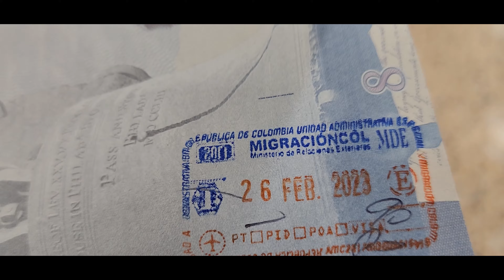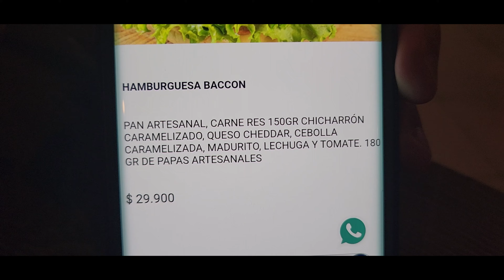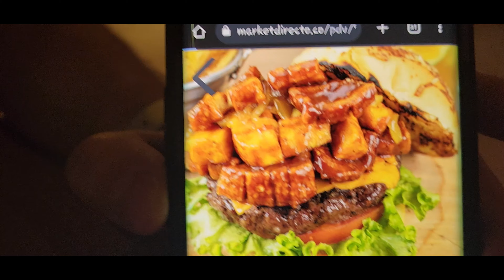Panama to Colombia Travel Vlog 2023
We decided to jump a flight to Medellin Colombia while visiting Panama.